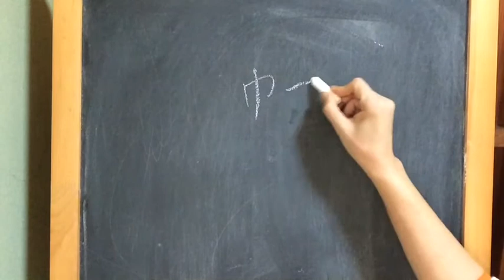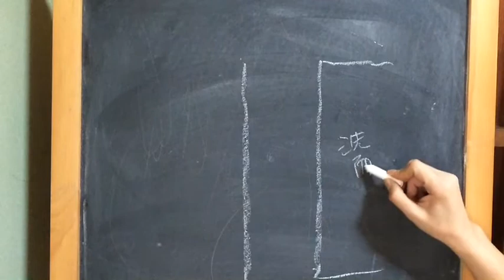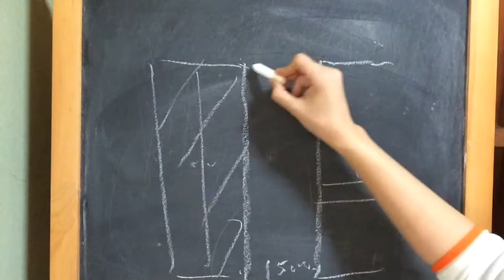すき間収納DIY1.作る際の注意点とポイント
すき間収納をDIYで作る際の注意点と寸法の測り方

オーダ家具のお見積りやDIYの方法の相談は
Facebookのメッセージもしくはブログよりお願いします。

女家具職人のお仕事と田舎移住暮らしブログ

メディア様の問い合わせはこちらからお願いします